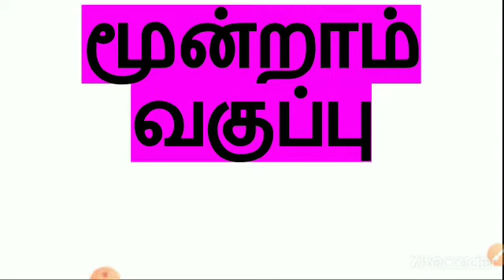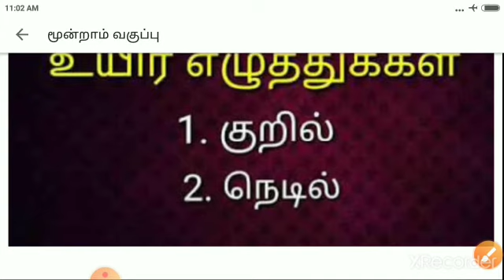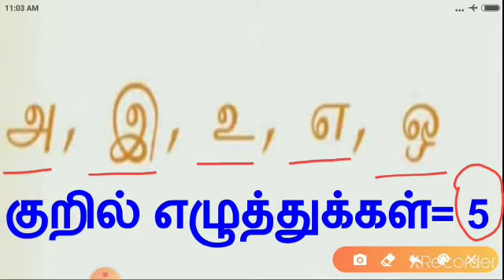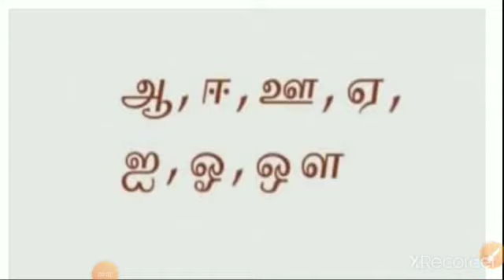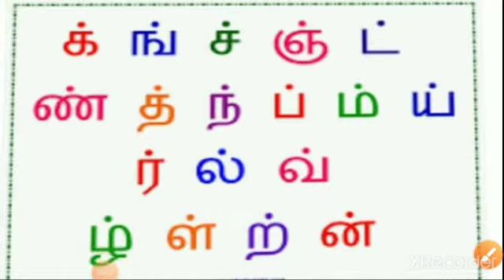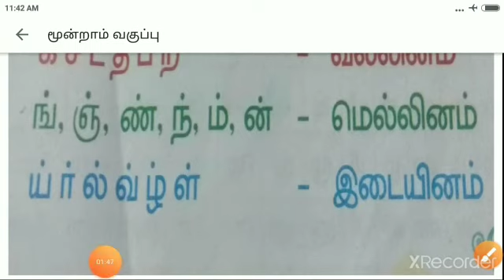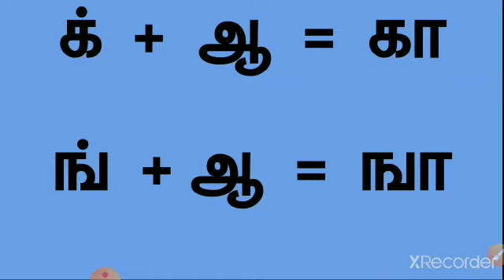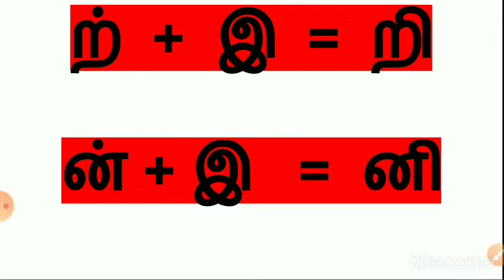GRADE 3 TAMIL BASIC